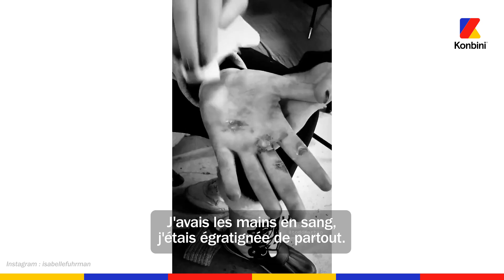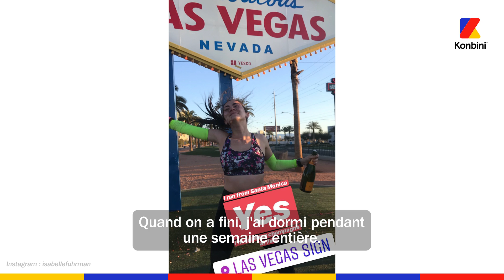Isabelle Fuhrman a dû prendre 5 kilos de muscles pour le meilleur tournage de sa vie 😱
"J’ai pris plus de cinq kilos de muscles, mais c’est le film que j’ai préféré tourner" : pour jouer le rôle de Alex Dall dans "The Novice", actuellement en salle, Isabelle Fuhrman a du s’entraîner d’arrache-pied pour devenir la reine de l’aviron !